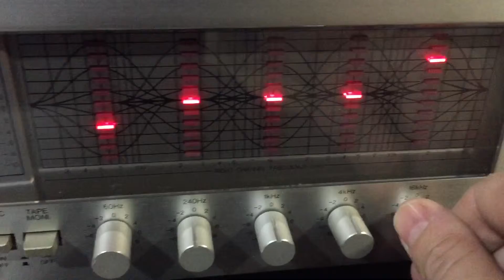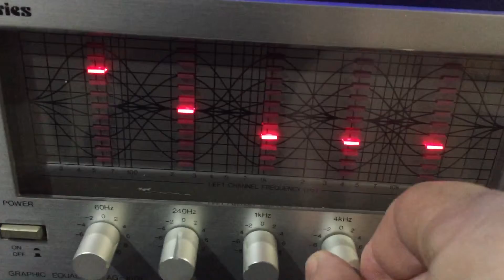Nec AG-100E Equalizador Grafico